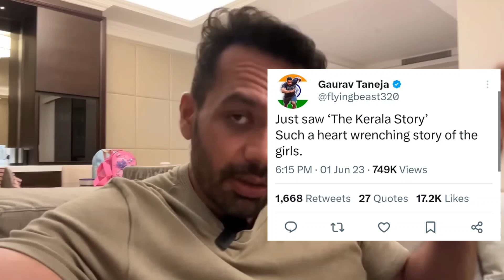Flying Beast Get HATS & TROLLS For Statement On The Kerala Story MOVIE?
Timestamp :-